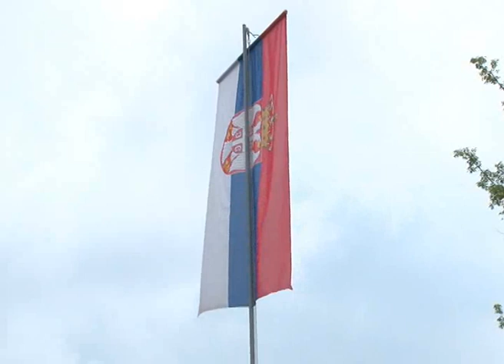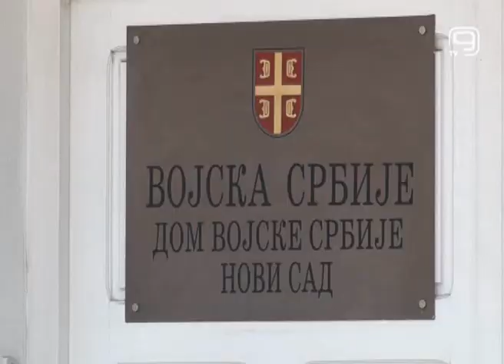TV KANAL 9, NOVI SAD: PRIPREME ZA PROSLAVU 23. APRILA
Ministarstvo odbrane i Vojska Srbije, nizom manifestacija proslaviće Dan Vojske Srbije, 23. april, u znak sećanja na Drugi srpski ustanak podignut istog datuma, na Cveti, 1815. godine u Takovu. Pripreme za program predviđen u Novom Sadu počele su danas na Trgu slobode.